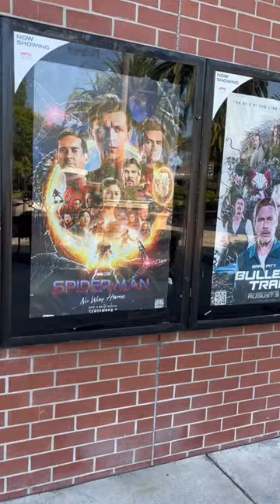Spider-Man: No Way Home Extended Cut - Worth It? 🕷🍿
"Spider-Man: No Way Home" is back in theaters with a new "More Fun Stuff" version, featuring 11 minutes of additional footage. But is this extended cut worth your time and money? Christy and her 12-year-old son, Nic, went to a matinee on National Cinema Day to find out.

Christy Lemire (RogerEbert.com, @christylemire) and Alonso Duralde (The Wrap, Linoleum Knife, Maximum Film, @aduralde) have all the latest film reviews and movie/TV/music/pop culture news, as well as .